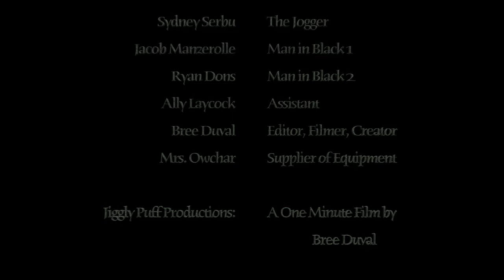The Trail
Bree Duval 1 minute film for AWS4M class. J. Owchar- Teacher